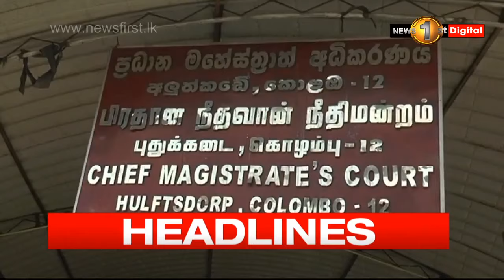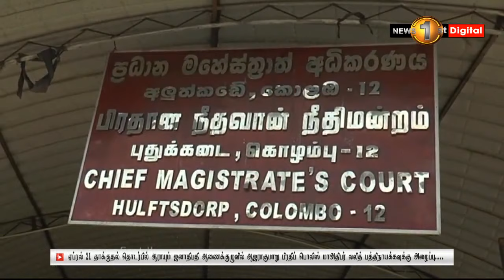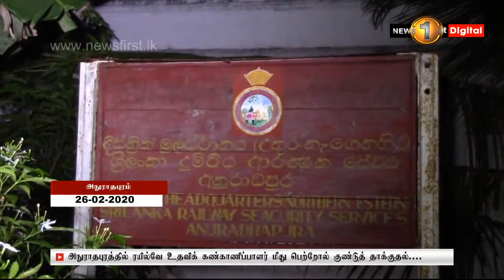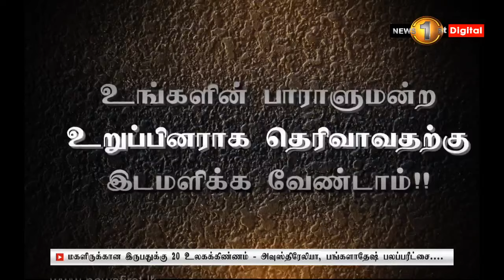News 1st: Lunch Time Tamil News | (27-02-2020)